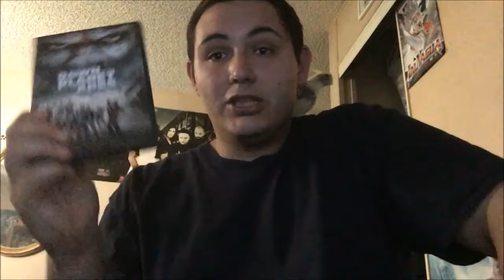Movie Review | Dawn of the Planet of the Apes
"Apes no want war.."
A growing nation of genetically evolved apes led by Caesar is threatened by a band of human survivors of the devastating virus unleashed a decade earlier. They reach a fragile peace, but it proves short-lived, as both sides are brought to the brink of a war that will determine who will emerge as Earth's dominant species